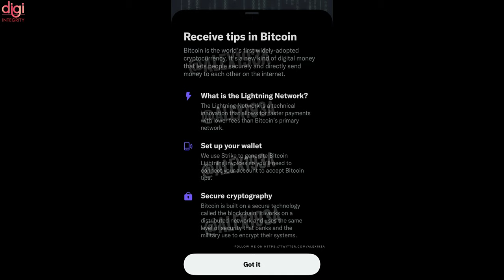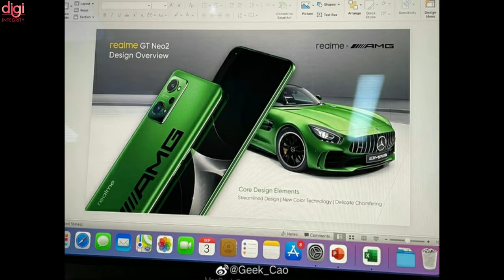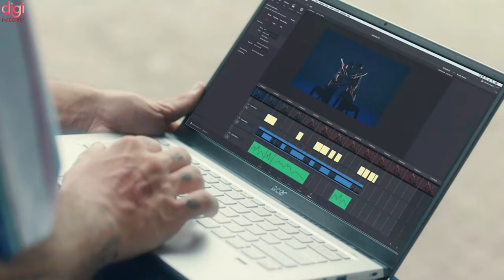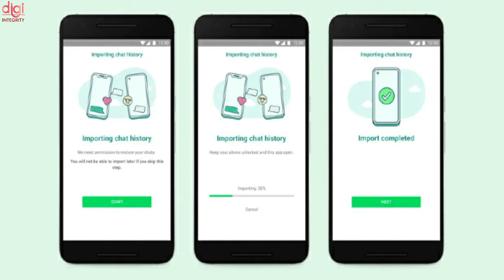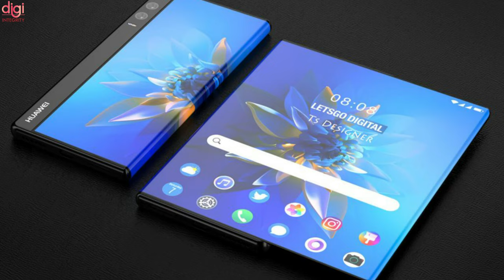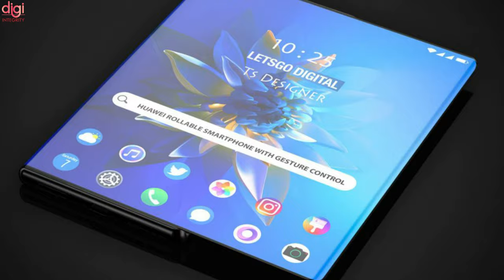Apple launch event,HBO Max 🇮🇳 Plans,BGMI 24Hr Security,Galaxy Note Sad News, realme GT Neo 2-DIN182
Video Highlights
(0:00) : Introduction
(0:14) : Apple iPhone 13 launch event set for September 14th
(0:44) : HBO Max Launching in India Officially, Plans Leaked
(1:22) : Twitter’s Tip Jar could soon support cryptocurrency options such as Bitcoin, Ethereum
(1:52) : Realme GT Neo2 Mercedes-AMG special edition’s leaked image spotted
(2:27) : DIZO Watch 2 specs & live images leak via a now-deleted Flipkart listing
(2:44) : Infinix Hot 11S set to launch in India
(2:57) : Acer swift X has been launched in India
(3:22) : LG introduces new foldable display tech that's hard as glass, has no creases
(3:45) : India to have 500 million online shoppers by 2030
(4:21) : Battlegrounds Mobile India Details Its 24-Hour Security System
(4:55) : WhatsApp will soon let you hide Last Seen from specific contacts
(5:09) : Xiaomi is Currently Working on a ‘Pure Mode’ to Restrict Sideloading Apps
(5:39) : Redmi Buds 3 launched
(5:57) : Samsung Galaxy M12 and Galaxy F12 prices in India hiked by Rs 500
(6:13) : Samsung didn’t renew Galaxy Note trademark
(7:50) : Huawei patents a smartphone with rollable display and air gesture controls
(7:12) : Thanks for watching